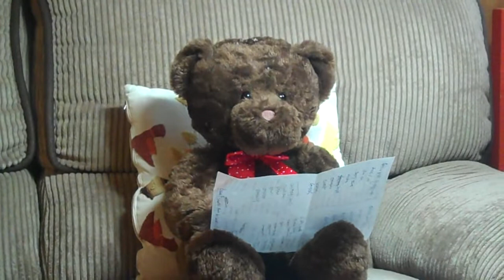CoVid 19 124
Another report on life in the time of the coronavirus epidemic